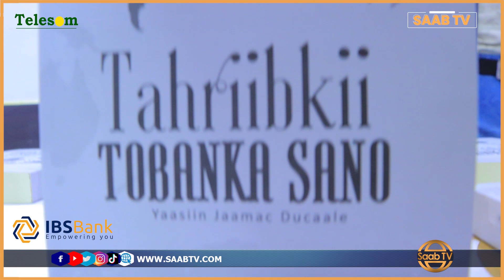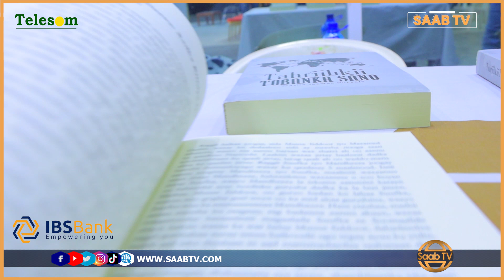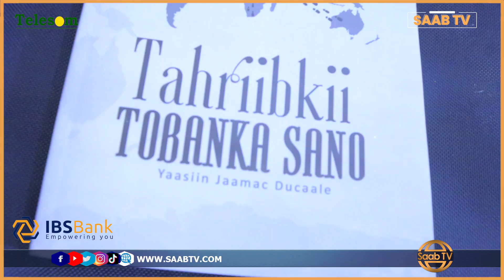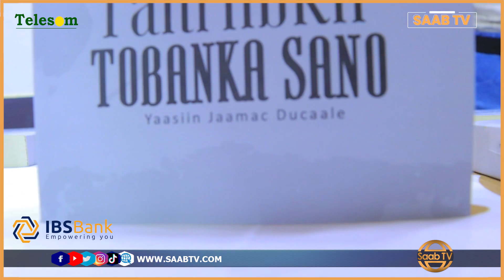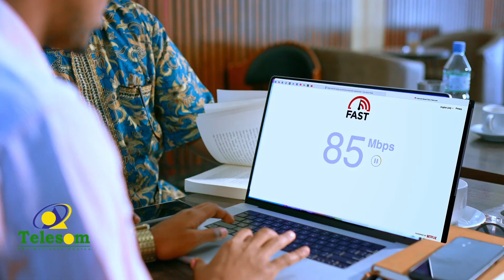Hargeysa waxa lagu Bandhigay Buug ka Hadlaya Xaallado Murugo leh